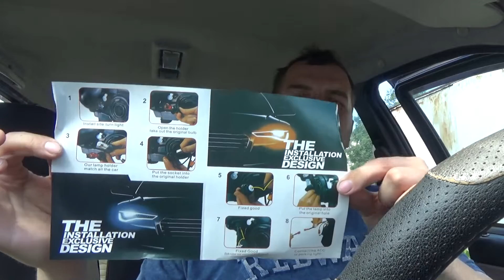Яркий задний ход от иномарки на ваз 2110-11-12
Лампы без линзы
Магазин Taitian 1)